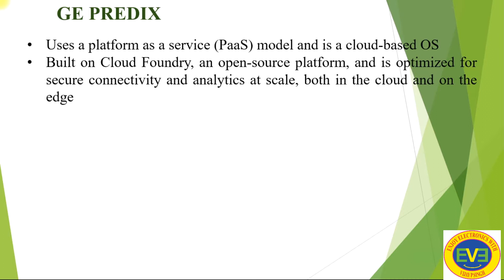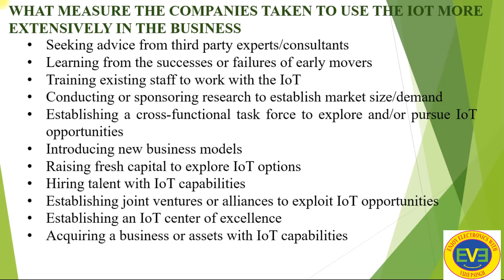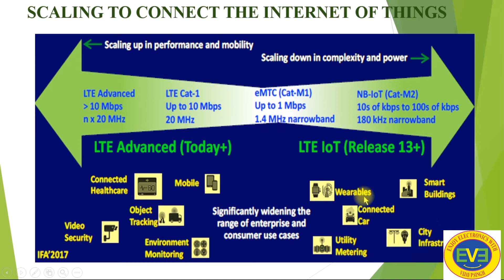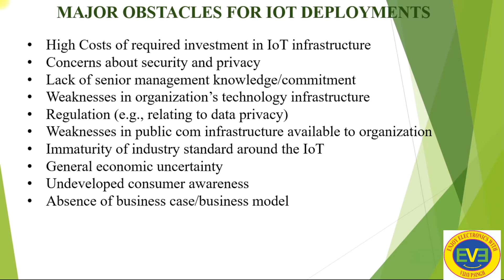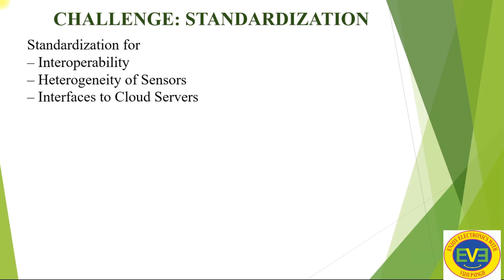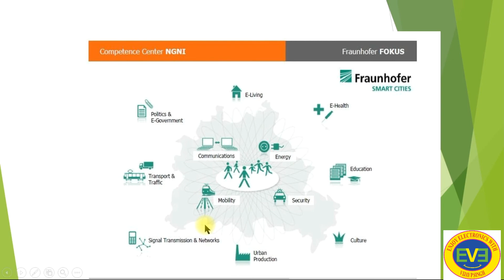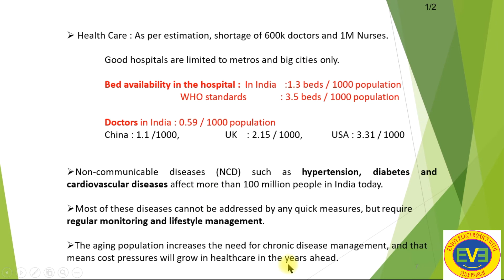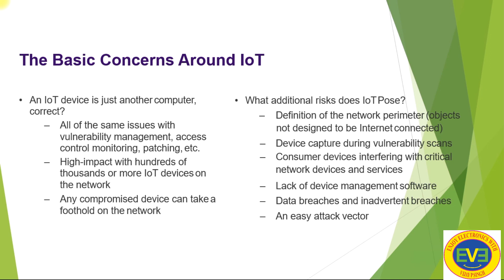IoT56 Challenges for IoT and M2M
Challenges for IoT and M2M